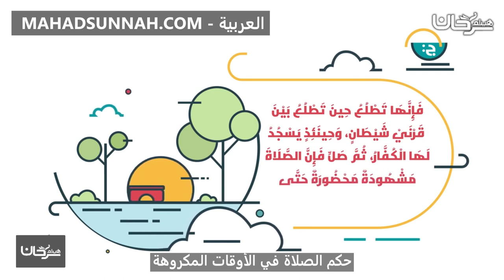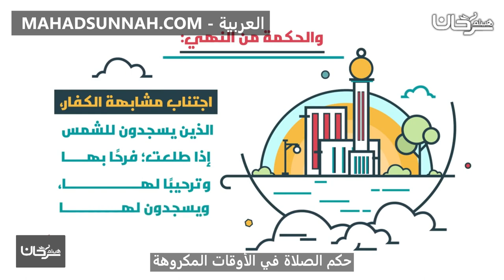حكم الصلاة في الأوقات المكروهة